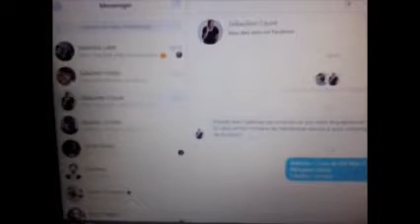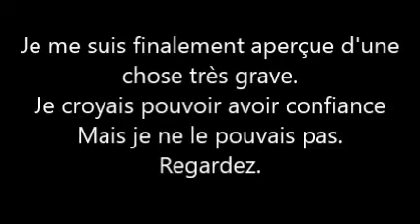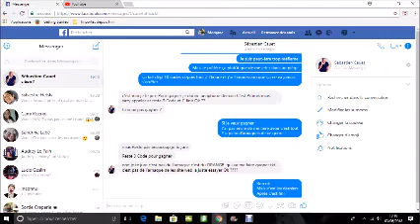J'ai cru gagner un iPhone X mais je me suis fait arnaquer!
Je fais cette longue vidéo pour faire une sorte de prévention contre les arnaques sur les réseaux sociaux, je ne suis pas la première à le faire, mais certainement pas la dernière. Regardez jusqu'au bout s'il vous plaît, c'est important...